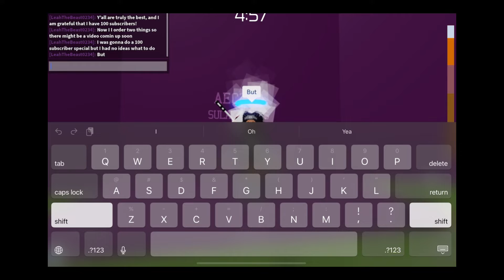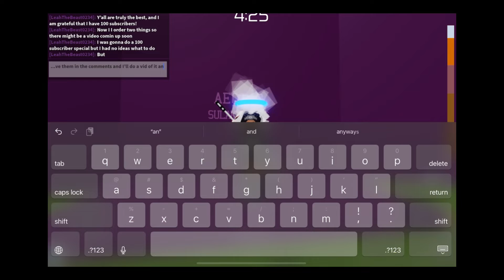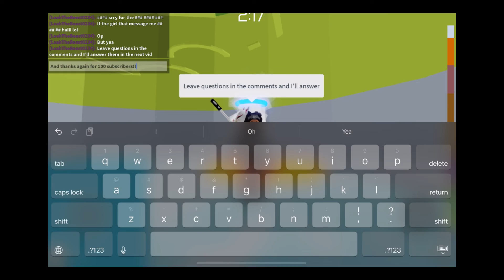100 subscribers special!!❤️❤️❤️ Thank u all!